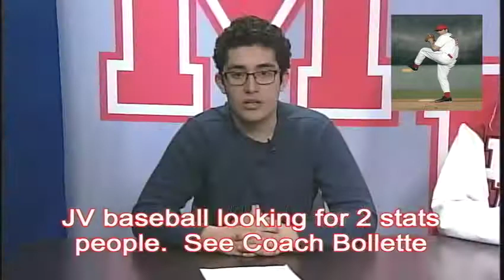Am Announcements 3/14/18